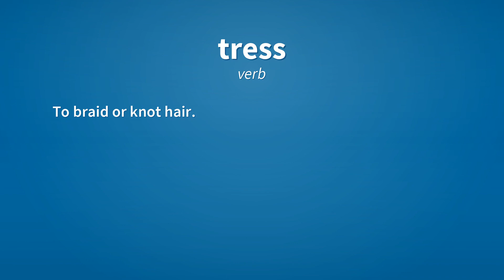Tress | Meaning of tress 📖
See here, the meanings of the word tress, as video and text.

tress (noun)
    A braid, knot, or curl, of hair; a ringlet.

tress (verb)
    To braid or knot hair.

Reference:
    tress